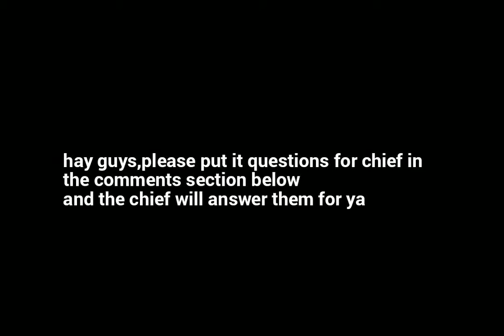Q&A with the chief (announcement)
I will be making a new series soon called "Q&A" with the chief" and the chief will be answering ppl's questions about him altho not all of the questions will be answered properly yet cuz of spoilers cuz at least we can be better then funko with spoilers and keeping them hidden for longer. sub to me please guys and stay safe aswell. peace